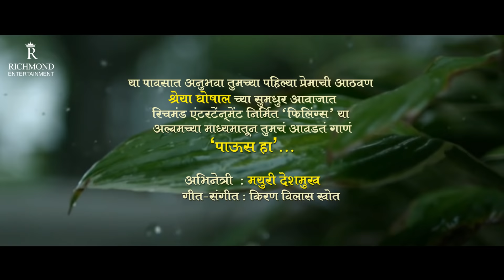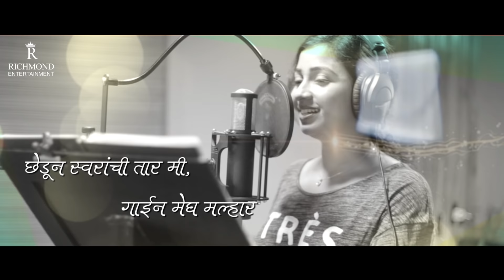Paus Ha (पाऊस हा) LYRICAL VIDEO | Shreya Ghoshal | Mayuri Deshmukh | Richmond Entertainment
Voiceover: Shreya Ghoshal
Starring: Mayuri Deshmukh
Lyrics & Music Direction: Kiran Vilas Khot
Production House: Richmond Entertainment

Richmond Entertainment presents a new Marathi album called 'Feelings'. Various celebrities such as Avdhoot Gupte, Spruha Joshi, Priya Bapat, Swapnil Bandodkar, Santosh Juvekar, and Shreya Ghoshal have made this beautiful album even more special with their contribution. Watch this teaser where famous actress Priya Bapat enjoys wishing success to 'Feelings'  as she has read an awesome poem in this album with lyrics and musical compositions done by Kiran Khot. Enjoy watching this video and have a great time.